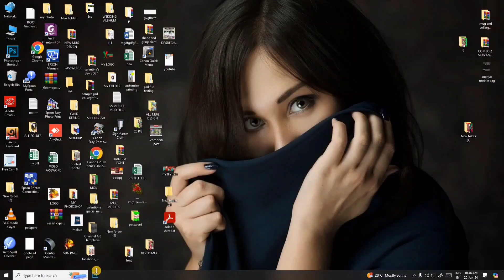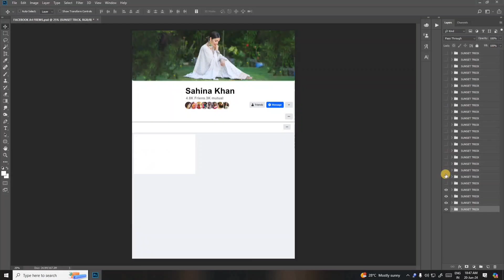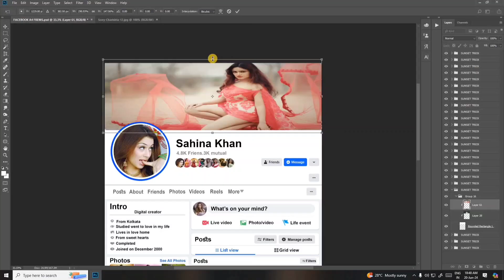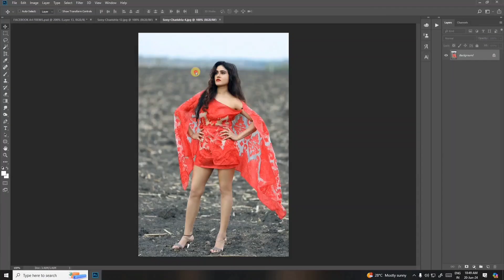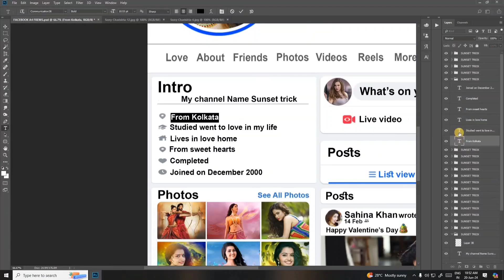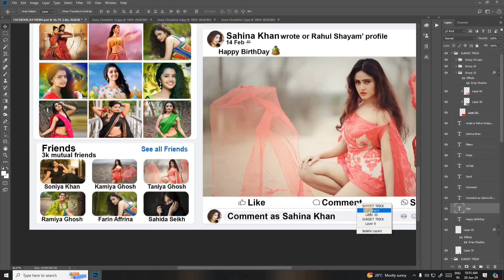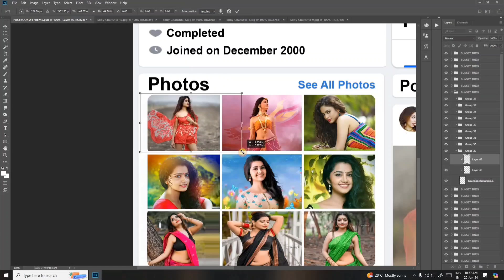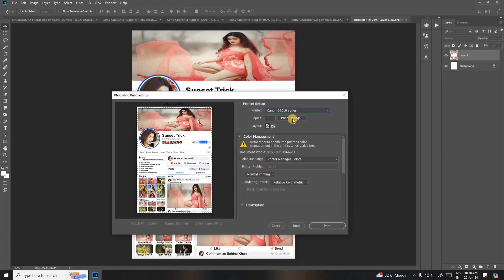Facebook design a4 collage frame free download /New photo frame psd free download/SUNSET TRICK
মনে রাখবেন: জিপ ফাইল ডাউনলোড করার আগে সম্পূর্ণ ভিডিওটি দেখুন - কারণ ভিডিওতে পাসওয়ার্ড উল্লেখ করা আছে।
6 ডিজিটের পাসওয়ার্ডগুলি একে একে উল্লেখ করা হয়েছে এবং সেগুলি শেষে নোট করুন৷
আপনি 6  ডিজিটের  পাসওয়ার্ড দিয়ে  জিপ ফাইলটি extract  করতে পারেন।

6 digit passwords are mentioned one by one and note them at the end
You can extract the zip file with a 6-digit password.

नोट: ज़िप फ़ाइल डाउनलोड करने से पहले पूरा वीडियो देखें - क्योंकि वीडियो में पासवर्ड का उल्लेख किया गया है।
6 अंकों के पासवर्ड एक-एक करके बताए गए हैं और उन्हें अंत में नोट कर लें
आप ज़िप फ़ाइल को 6 अंकों के पासवर्ड से निकाल सकते हैं।
আমার যেকোনো কাজের মাধ্যমে আপনার যদি সামান্য উপকার হয়ে থাকে

अगर मेरे किसी काम से आपको थोड़ा सा भी फायदा हुआ हो